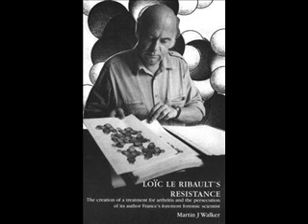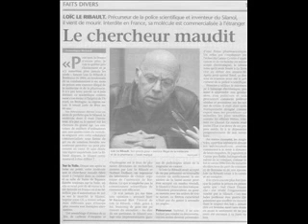LOIC LE RIBAULT HOMMAGE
En hommage et en souvenir de ce grand chercheur, inventeur de l'exoscopie des quartz et du silicium organique G5 sous sa forme buvable. Loïc était également un litteraire.